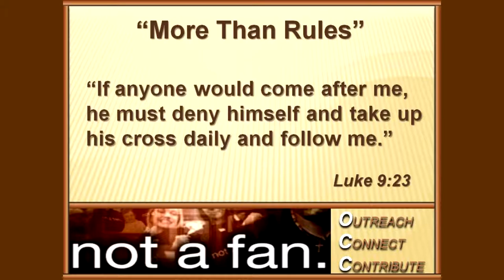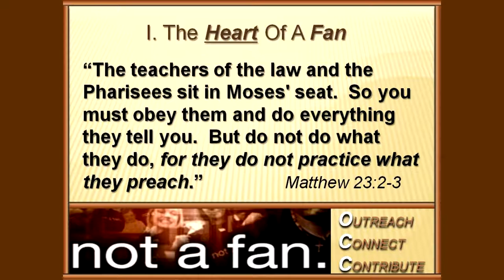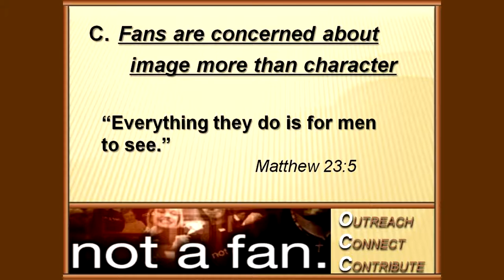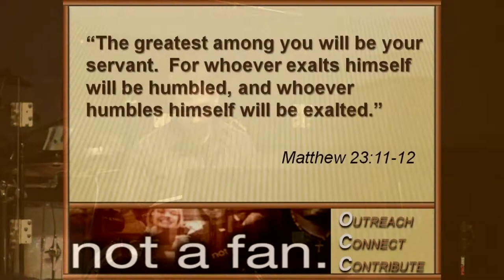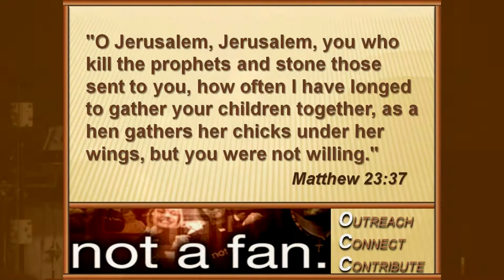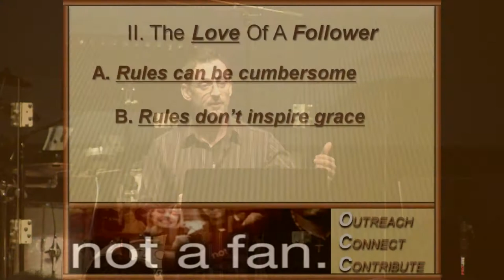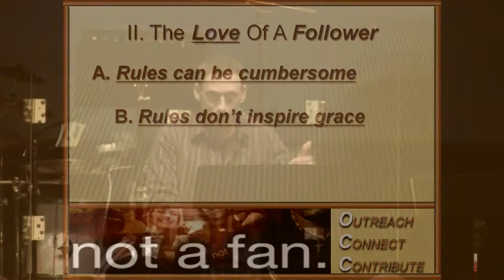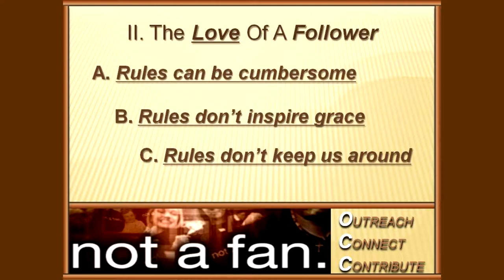Not a Fan: More than rules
Pastor Greg Smith of The Oasis Christian Church in Pueblo West, Colorado, talks about the church and our relationship with Jesus. Part 5 in our Bible study series: not a fan